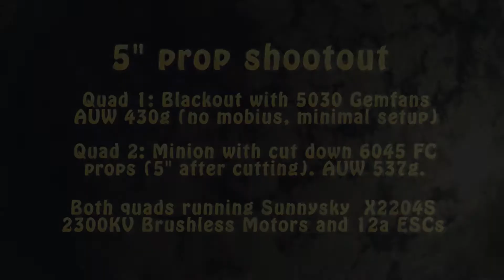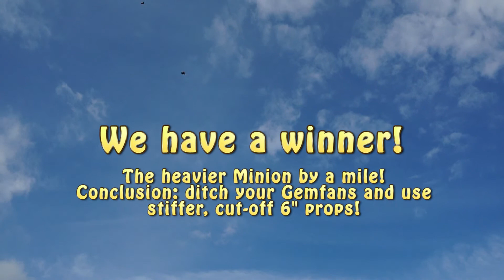Vertical Drag Racing 2 - Gemfan 5030 vs cutdown FC 6045 props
Time for more sky burnouts! Soma, maker of the awesomely fast Warpquad gave us some cut-down 6" props to test out.

The results speak for themselves! No more bendy Gemfans for me!

(edit: HQ bullnose pre-cut props are now available from warpquad and other places - they are brilliant)

Acro Naze32
12A Blue series Simonk ESCs
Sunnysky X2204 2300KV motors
FC prop 6045 cut to 5"
Turnigy nano-tech 1500mah 3S battery
Mobius Actioncam
Fatshark Dominators
Immersion RC 5.8ghz TX
Cloverleaf antennas
Securitycamera 2000 SONY Super HAD CCD 600TVL FPV cam
Spektrum DX8 / Orange RX
AUW 537g

Gemfan 5030 2 blade props
12a Blue series ESCs
AUW 430g